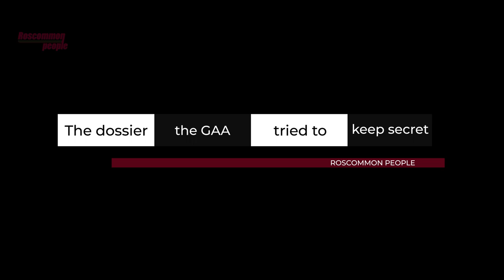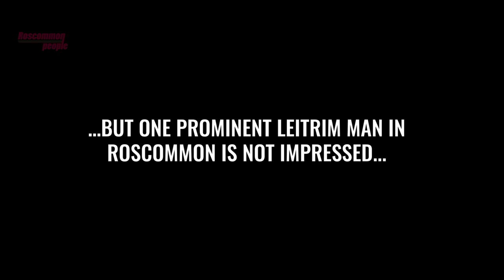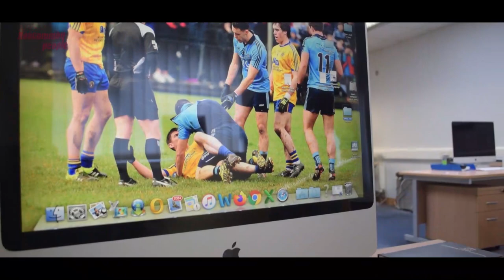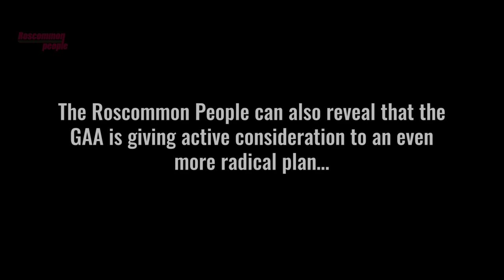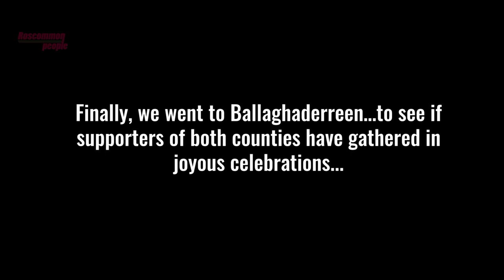A Roscommon People GAA exclusive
The Roscommon People exclusive report on potential amalgamation of Roscommon GAA with neighbours